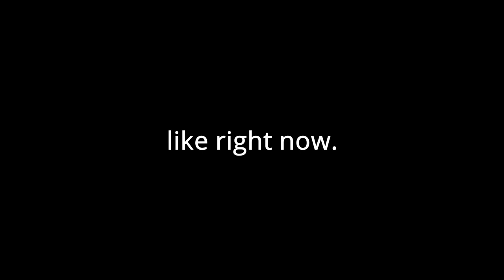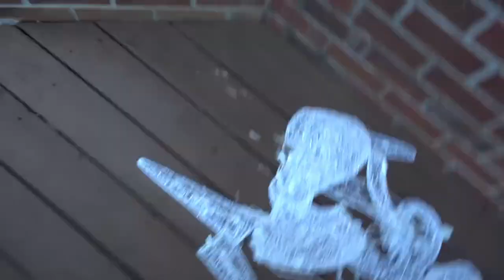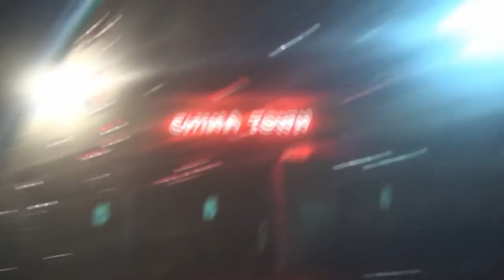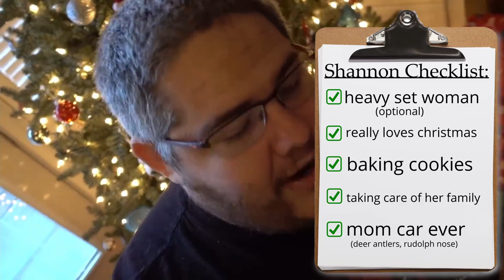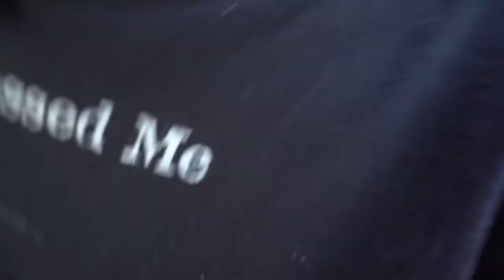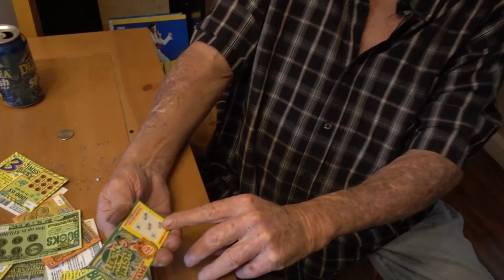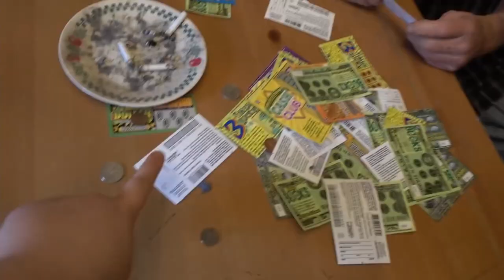BEST KIDBEHINDACAMERA MOMENTS #5 | CHRISTMAS EDITION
LOVE YOU GUYS AND HOPE YOU HAD AN AMAZING HOLIDAY :D